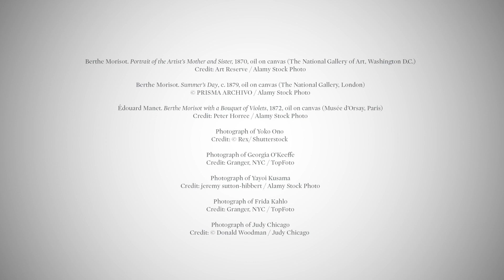The Impressionist you've probably never heard of...who was Berthe Morisot? | London Art Studies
Lizzie Perrotte asks: What was it like to be a female artist in the nineteenth century? Berthe Morisot (1841 – 1895) certainly knew her own worth. "I don’t think there has been a man who has treated a woman as equal" she observed towards the end of her life. Morisot was the great mistress of the domestic scene, where she elevated her female subjects by imbuing them with a rich internal life.

London Art Studies is an award-winning online subscription service offering short, engaging films on art.  Founded in 2011 by a former CNN Arts Producer, the online platform was launched in 2018 and won the award for the world’s best art experience in the 2020 Webby’s.

LAS provides art lovers everywhere with accessible, jargon-free content; the site is easy to navigate by series, theme or artist. There are over 250+ films via 16 series; new content is added weekly on subjects ranging from the Renaissance through to Contemporary Art.

CONNECT WITH LAS